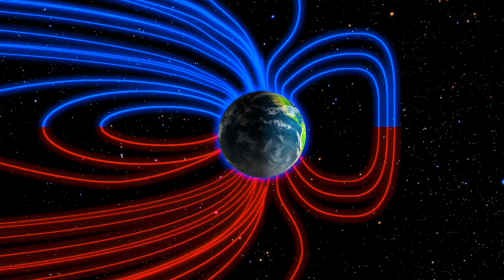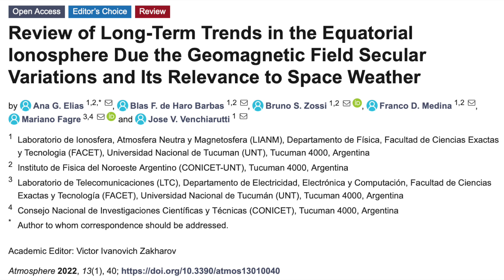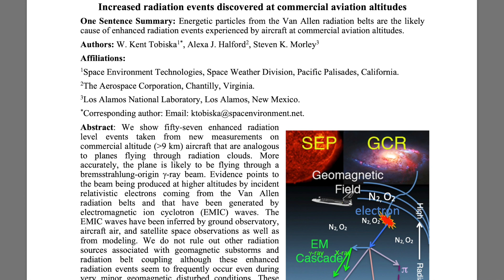Magnetic Pole Shift | Deepening Radiation Penetration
Prefer Reading to Learn?